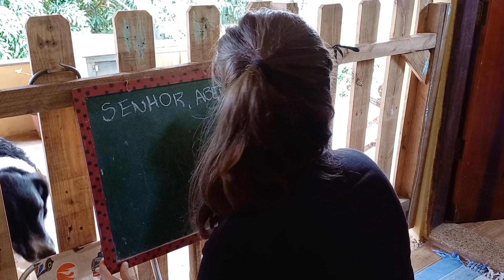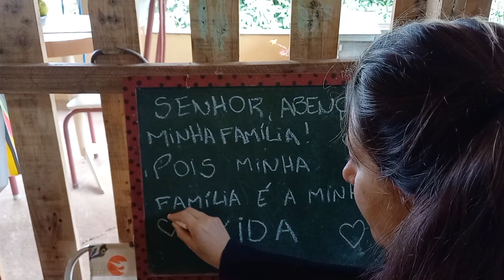VIDA NA ROÇA - A SIMPLICIDADE E A BELEZA DA VIDA NO CAMPO *grávida e com uma criança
Quer enviar alguma cartinha para a gente? 🥰💙
Endereço: Rua Benedito Pereira do Prado S/N - Posto de Correio
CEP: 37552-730